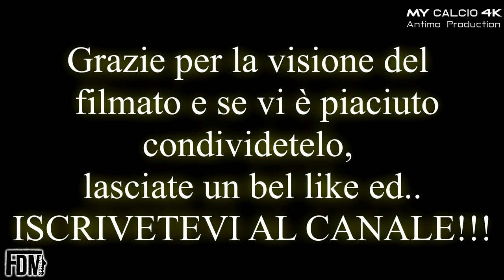FASI FINALI (QUARTI) TORNEO DI GALLO: Sasso Marconi vs Junior Finale, Fabio di Mauro (4K)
● Quarti di Finale del Torneo di Gallo
(XXXI Memorial Franco e Biagio Govoni).
L'avversario da affrontare per lo Junior Finale è il Sasso Marconi, detentore del titolo di Campione del Memorial nella scorsa edizione (30/05/2019).

● La partita è, probabilmente, la più complicata della stagione.
Nonostante ciò ragazzi di Mister Gavioli tengono bene il campo, muovendosi al meglio.
Match di sacrificio totale in cui i bianco-azzurri si chiudono e giocano di ripartenza.

Grazie ad una giusta organizzazione e ad alcuni interventi prodigiosi di Wangue, i modenesi protraggono lo 0-0 fino al termine dell'incontro.
Così a decidere il tutto sono i rigori.
Purtroppo due tentativi falliti dal dischetto da parte dello Junior Finale permettono il passaggio del turno al Sasso Marconi (4-3 d.c.r.).
Sconfitta che non rovina una prestazione mostruosa (a livello agonistico) di Fabio e compagni.
I Bolognesi, militanti nel Campionato Juniores Nazionale e rafforzati dalla presenza di diversi giocatori della prima squadra di Serie D, affronteranno in semifinale il Mezzolara.

COMPLIMENTI AD ENTRAMBE LE FORMAZIONI ED UN IN BOCCA AL LUPO!

FORZA RAGAZZI E PER SEMPRE FORZA JUNIOR FINALE.
ORGOGLIOSI DI VOI!

P.S. RIMANETE SINTONIZZATI PER VEDERE I PROSSIMI INCONTRI E PER LE NEWS!